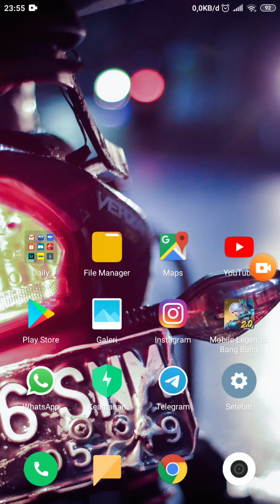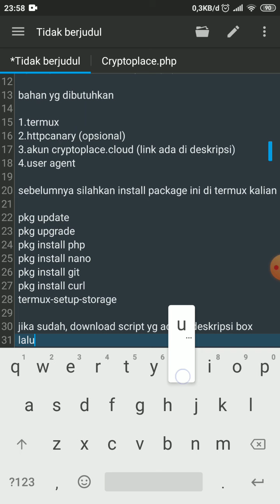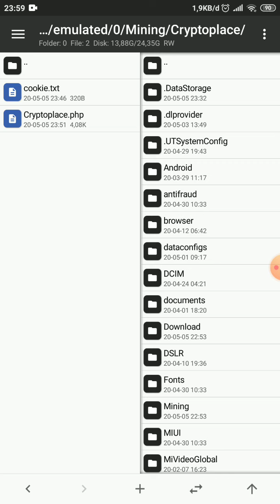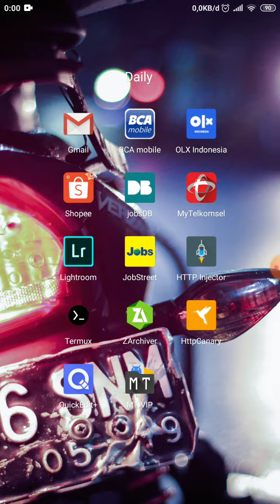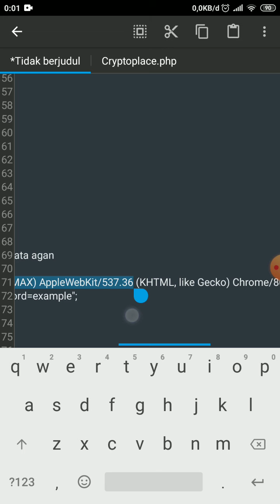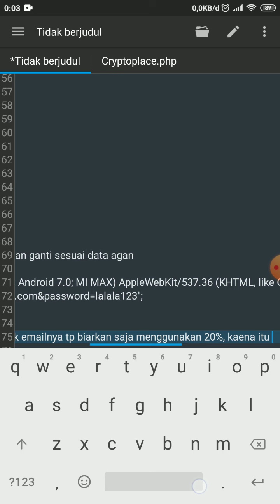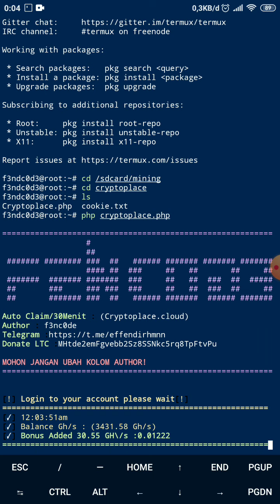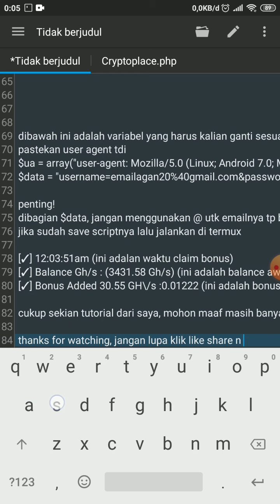Script Auto Claim Power Cryptoplace.Cloud Via Termux LEGIT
Kali ini saya akan share cara autoclaim power di web mining yaitu cryptoplace.cloud.. sebelumnya web ini berdomain .pro,, mungkin karna sesuatu makanya diganti domainya

Jangan lupa join telegram group jika ingin bertanya langsung

Command Termux

pkg update
pkg upgrade
pkg install curl
termux-setup-storage

cd/sdcard/scriptlocation

php cryptoplace.php